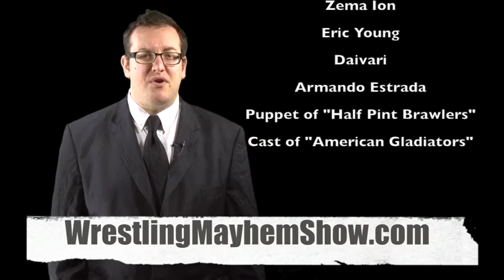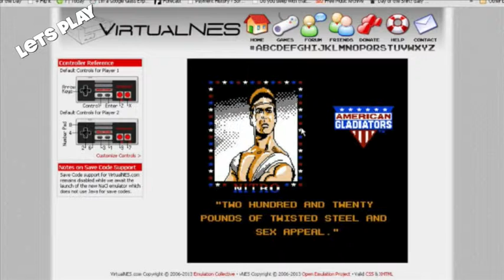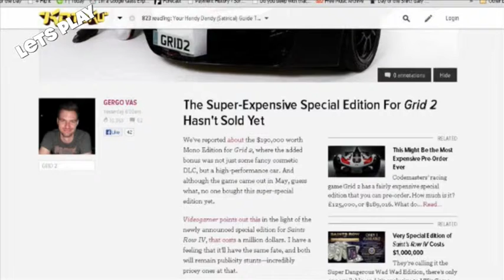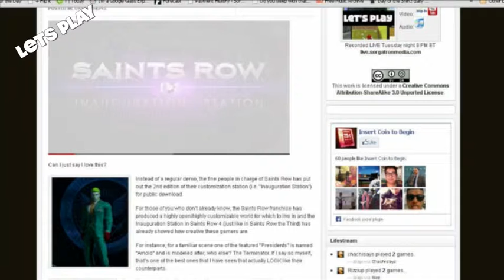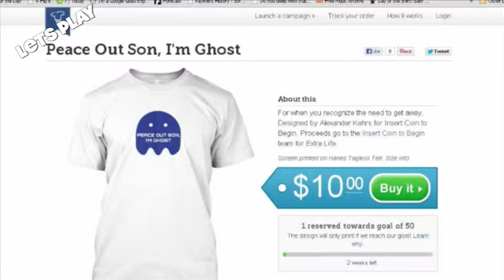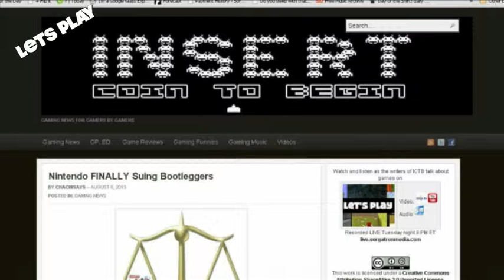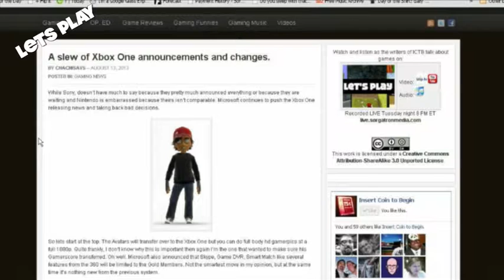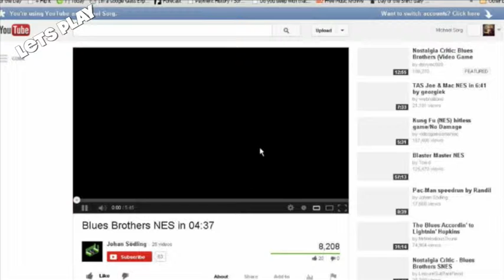Let's Play 56: It's Hard to Find New Friends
Let?s Play 56: It?s Hard to Find New Friends from InsertCoinToBegin.com's Let's Play. Like this? Watch the latest episode of InsertCoinToBegin.com's Let's Play on Blip!

This week on Let?s Play 56, our cast features Bobby (@bobbyfjtown) Chachi (@chachisays) and Mike Sorg (@sorgatron) as they come together to talk about the industry!
What has everybody been playing? Some highlights were Bobby played Avengers Alliance, Simpsons Tapped Out, Bioshock Infinite: Clash in the Clouds and Crackdown. Sorg is playing Angry Birds Star Wars. Chachi played GTA 4, Pac-Man Championship Edition, Candy Crush and Avengers Alliance.
The challenge was American Gladiators for the NES. Sorg plays it live. Bobby enjoys the games Human Canonball and the Assault in American Gladiators.
Saints Row 4 is coming out. The special edition is only $1 million dollars. Find out why.
Chachi brings up that this isn?t the first expensive gimmicky special edition of a game to come out. Grid 2 for PS3.
Service in CA lets you rent an arcade cabinet for a month. Chachi says he would do it in a heartbeat.
By the Insertcointobegin t-shirt! It is for a good cause!
The new WWE game will feature the best of Wrestlemania! What characters will be playable?
Nintendo is going after bootleggers. Too little too late?
Another Xbox One backtrack? What is it now?
Chachi is unhappy with gamers and explains why.
The new Xbox can live up to 10 years? Supposedly?.
Is Wii U the perfect go between system?
The challenge is double! Blues Brothers and Nickelodeon GUTS! Do you have it?
Make sure to check us out live at 8 PM on live.sorgatronmedia.com and follow us at @insertcointb!  Check out links in our show notes!